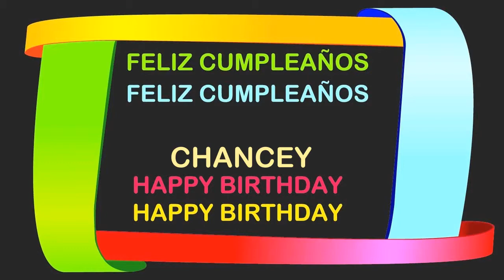Chancey Birthday Postcards & Postales